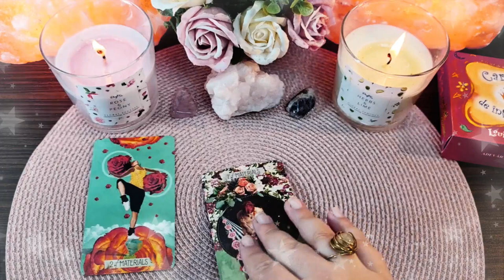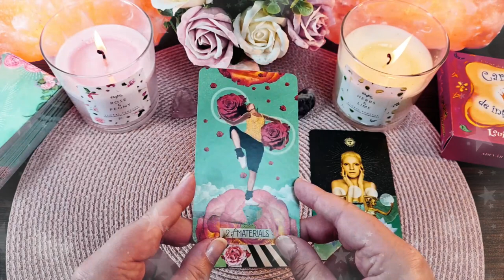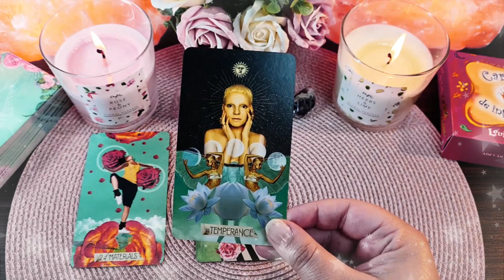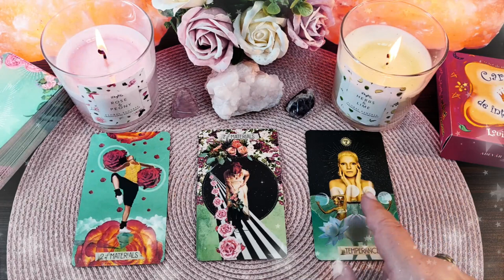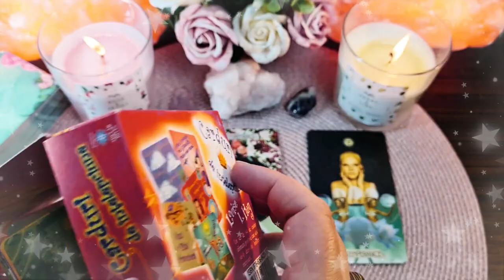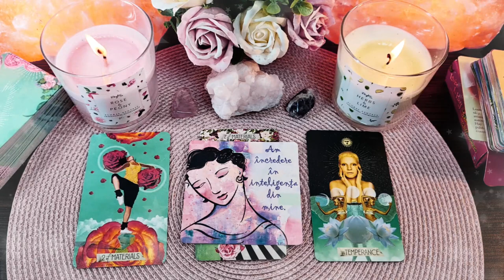Vineri 23 Aprilie 2021 | 📅 Tarot zilnic | ❤️dragoste💊sănătate💲bani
În această etalare de tarot generală am extras 3 cărți pentru ziua de Vineri 23 Aprilie 2021. Prima carte este pentru energia în dragoste  ❤️ a doua carte pentru sănătate ⚕️ și a treia carte pentru energia financiară 💲 (carieră, afaceri, bani). La final am extras și o carte oracol 🔮  din setul de cărți ale înțelepciunii. Aceasta este o etalare generală, prin urmare dacă nu rezonezi cu mesajul zilei îți recomand să vizualizezi analizele lunare pe care le-am pregătit pentru fiecare zodie în parte (dacă îți cunoști ascendentul vizionează mai întâi analiza lunară pentru acel semn zodiacal, pe urmă pentru zodia ta și la final pentru semnul zodiacal în care ai Luna natală sau o aglomerare de 4 sau mai multe planete). Dacă ai o anumită întrebare, sau o problemă care te macină îți recomand să vizionezi etalările de tipul alege-o-carte în care trebuie să te folosești de intuiția ta pentru a alege mesajul pe care trebuie să îl auzi acum (aceste etalări sunt atemporale, general valabile, indiferent dacă le vizionezi în ziua în care am extras cărțile sau peste câțiva ani, pentru că mesajul este ales de tine cu ajutorul intuiției).

Introducere 00:00
❤️DRAGOSTE💋  00:16
⚕️SĂNĂTATE💊 05:25
💲AFACERI, BANI, CARIERĂ💰 07:19
🔮 ORACOL – CARDURI DE ÎNȚELEPCIUNE 🧿 10:02